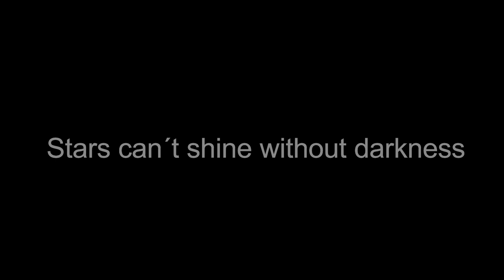AeoN SuN - Dying Field of Summer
Performed by the one & only AeoN SuN feat
the incredible Ria Hunziger & the mighty one Marconiac (2018)

Life is not about waiting for the storm to pass. It's about learning to dance in the rain.